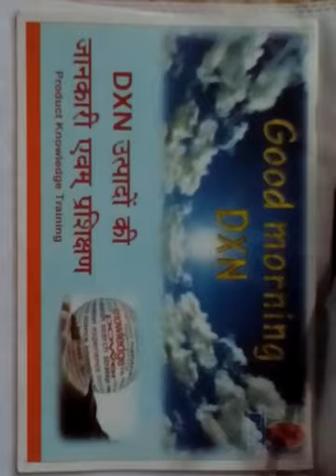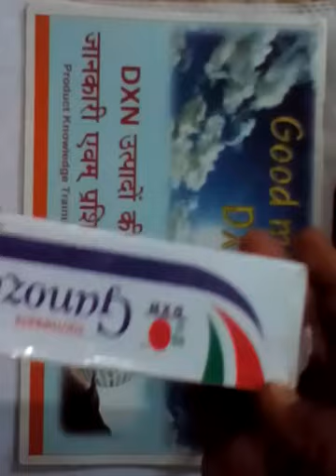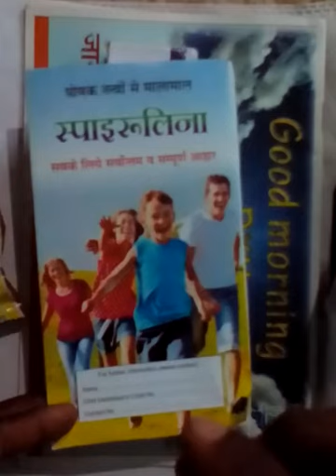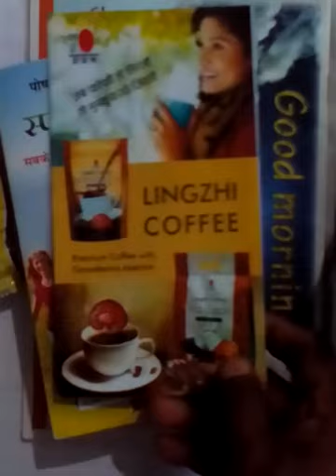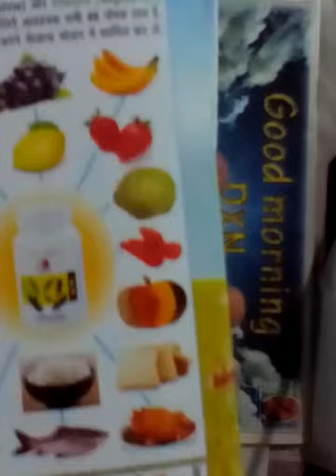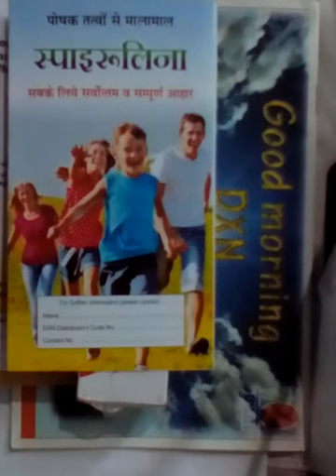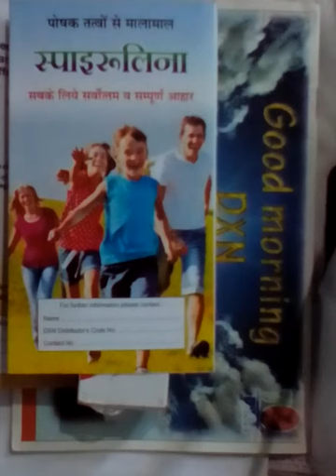Dxn spirulina. अगर आप को शादी के रिश्ते चाहिये तो जल्दी 9871291526 पर संपर्क करें